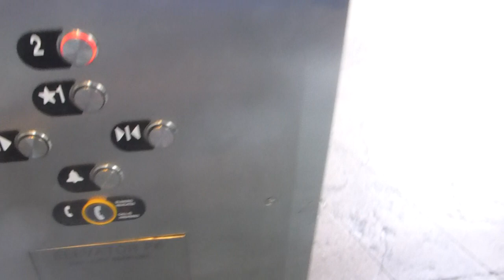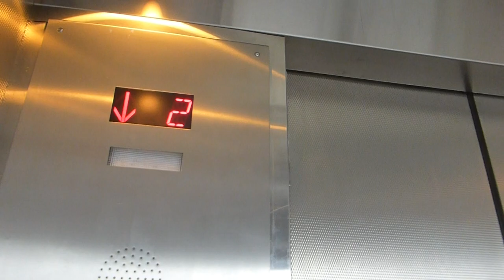Thyssenkrupp Hydraulic Elevator At Las Vegas Boulevard Pedestrian Bridge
Riding a 3rd elevator at Las Vegas Boulevard Pedestrian Bridge in Las Vegas NV